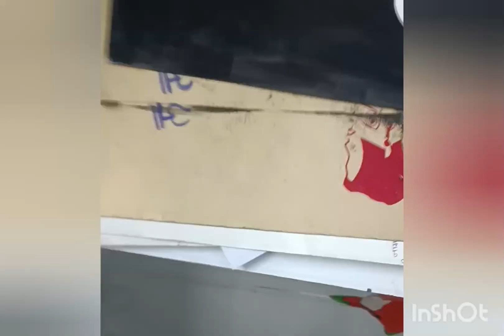27 December 2022